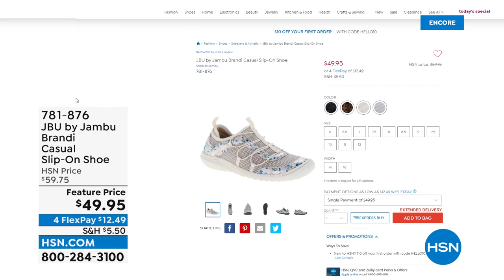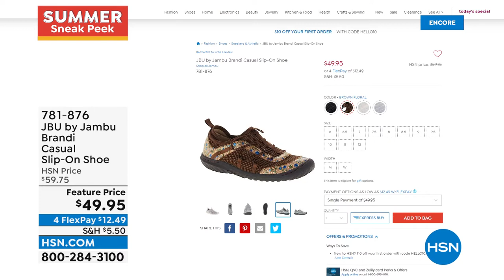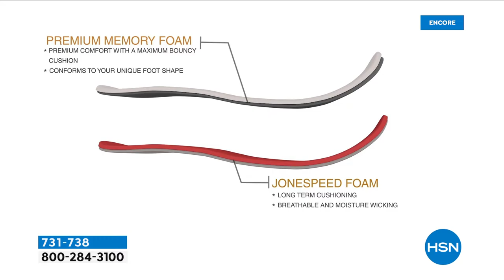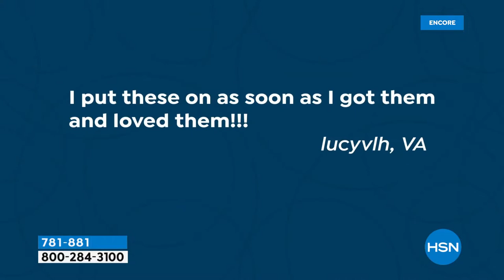HSN | Jambu Footwear 04.21.2022 - 07 AM